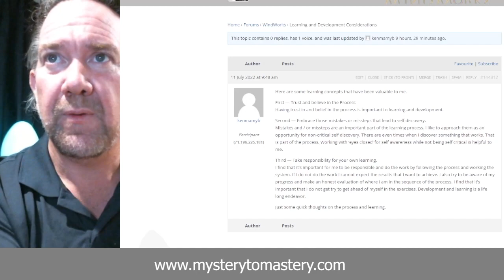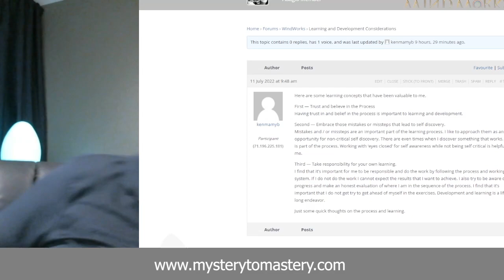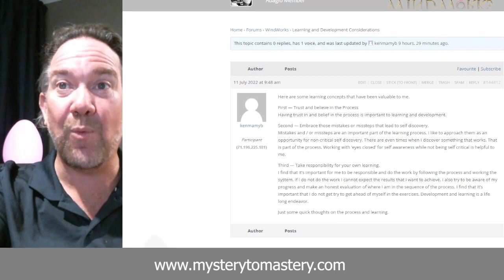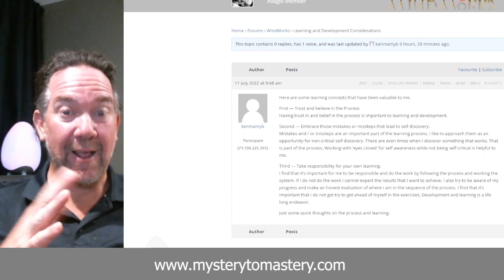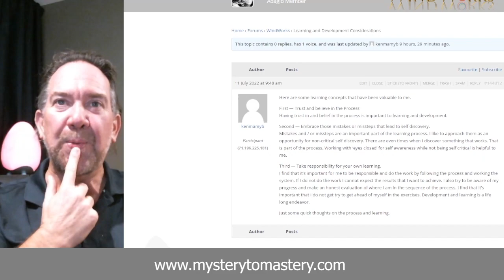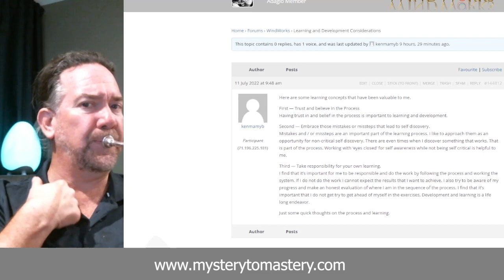The Secret To Successful Trumpet Practise - WindWorks Forum LIVE By Greg Spence